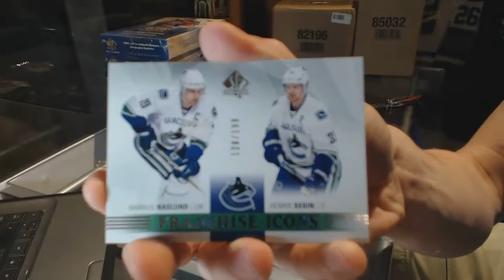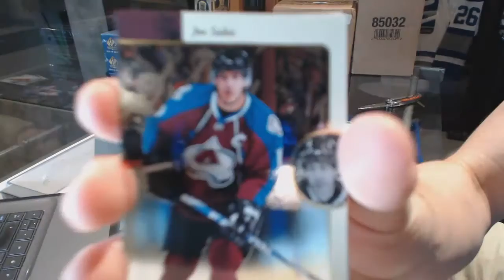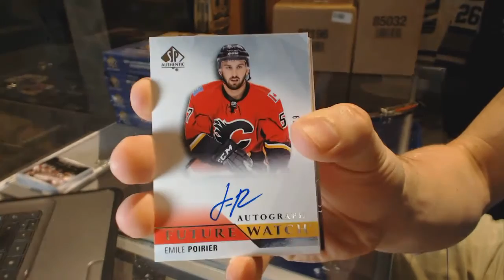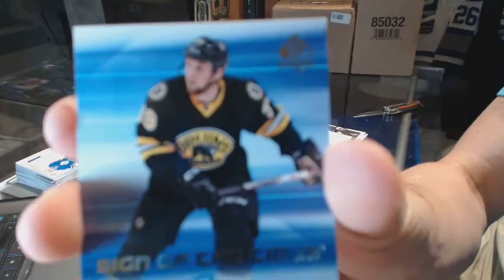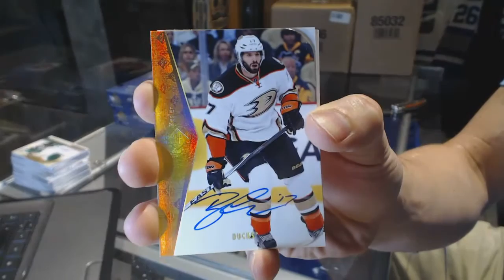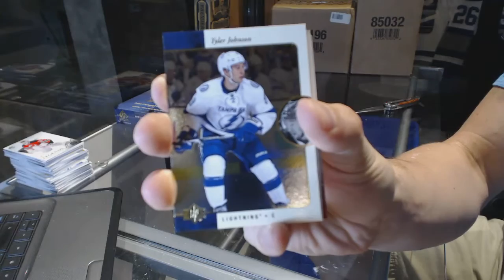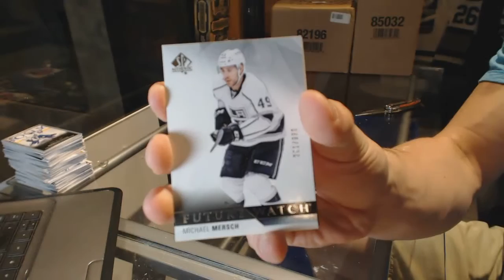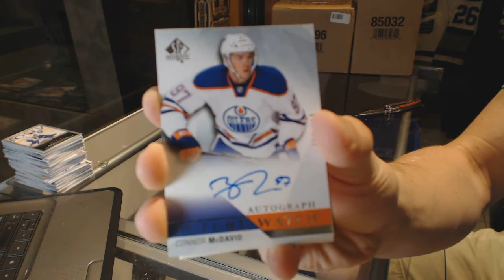15-16 Upper Deck SP Authentic Hockey 6 Box Break - C&C GB #6492